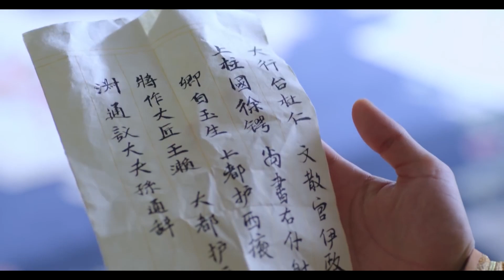灰姑娘寧死不做太子妃連夜爬牆跑路，沒想到被心機女告發逮了個正著！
灰姑娘寧死不做太子妃，竟連夜爬牆跑路，沒想到被心機女告發逮了個正著！
Cinderella would rather die than be a princess, she climbed the wall and ran away overnight, but she was caught by the scheming girl!
【劇名|】調皮王妃 | Naughty Princess
【劇情簡介】
尹晴柔（邓琳 饰），一个来自21世纪的小女生，因为意外回到了历史上根本不存在的王朝。幸运地被一个冷酷王爷谢延奇（苗韵桐 饰）捡回了家，故事就此展开。
  尹晴柔的一次意外逃婚，竟被设计，无奈之下上台摆擂台招亲。尹晴柔遇到了冥敛宫宫主独孤芫（高江 饰），有着情感纠葛。而在尹晴柔心中，爱的是谢延奇。但是她与谢延奇之间，有着谢延奇的青梅竹马——慕容伊允（程意涵 饰），一个原先受万千宠爱于一身的女子。尹晴柔面对两个人的爱情，四个人的赛场，需要作出一个选择。